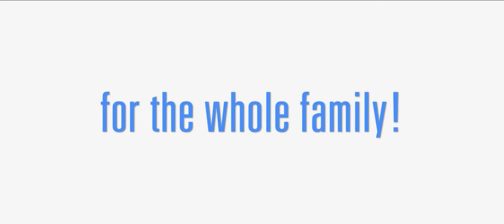Снежни топки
от 2ри февруари